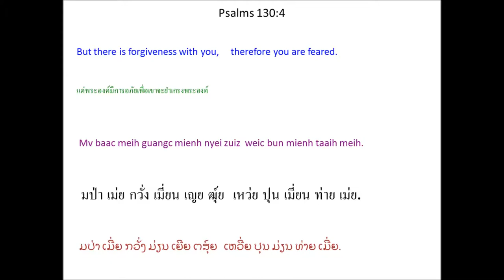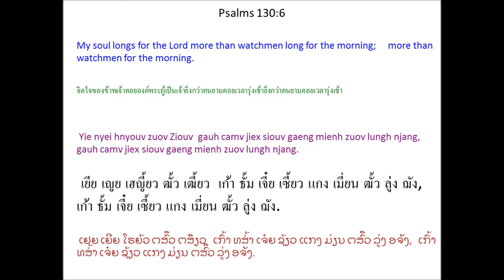Singx Nzung 130 (Psalm 130) Mien Bible - พระคัมภีร์ภาษาเย้า: สดุดี บทที่ 130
Mien Language Bible: Psalm 130
พระคัมภีร์ภาษาเมี่ยน: สดุดี 130
Mienh nyei Ging-Sou: Singx Nzung 130
เมี่ยน เญย กีง-โซว: สีง ฑูง 130
ມ່ຽນ ເຍີຍ ກີງ-ໂຊວ: ສີງ ດສູງ 130

1 O Ziouv aac, yie yiem siem nyei dorngx heuc jienv meih.
2 Ziouv aac, tov meih muangx yie nyei sing-qiex.
Tov baeng m'normh muangx
yie heuc jienv jouh nyei waac.
3 O Ziouv aac, se gorngv meih nipc jienv yie nyei zuiz,
Ziouv aac, haaix dauh haih biaux duqv ndutv, maiv zuqc dingc zuiz? *
4 Mv baac meih guangc mienh nyei zuiz
weic bun mienh taaih meih.
5 Yie zuov Ziouv, yie nyei hnyouv zuov jienv.
Yie yaac kaux ninh nyei waac maaih lamh hnamv dorngx.
6 Yie nyei hnyouv zuov Ziouv
gauh camv jiex siouv gaeng mienh zuov lungh njang,
7 O I^saa^laa^en Mienh aac, oix zuqc kaux Ziouv maaih lamh hnamv dorngx,
weic zuqc Ziouv ziepc zuoqv nyei hnamv mienh,
ninh yaac maaih hnyouv zuoqc mienh taux daauh. *
8 Ninh yaac oix zuoqc I^saa^laa^en Mienh biaux ndutv
yietc zungv zoux dorngc nyei zuiz. *
1 โอ เฒี้ยว อ่า, เยีย เยียม เซียม เญย ต๋อง เห่ว เจี๊ยน เม่ย.
2 เฒี้ยว อ่า, โท้ เม่ย หมวัง เยีย เญย ซีง-เฉีย.
โท้ แปง มน่อม หมวัง
เยีย เห่ว เจี๊ยน โจ้ว เญย หว่า.
3 โอ เฒี้ยว อ่า, สี ก๊อง เม่ย หนิบ เจี๊ยน เยีย เญย ฒุ์ย,
เฒี้ยว อ่า, หาย เต้า ไฮ่ เปย๋า ตุ๊ ดุ๊ด, ไม้ หฒุ ตี่ง ฒุ์ย?
4 มป่า เม่ย กวั่ง เมี่ยน เญย ฒุ์ย
เหว่ย ปุน เมี่ยน ท่าย เม่ย.
5 เยีย ฒั้ว เฒี้ยว, เยีย เญย เฮญี้ยว ฒั้ว เจี๊ยน.
เยีย หย่า เขา นิ่น เญย หว่า ม่าย ลั่ม ฮนั้ม ต๋อง.
6 เยีย เญย เฮญี้ยว ฒั้ว เฒี้ยว
เก้า ธั้ม เจี๋ย เซี้ยว แกง เมี่ยน ฒั้ว ลู่ง ฌัง,
7 โอ อิ^สะ^ลา^เอน เมี่ยน อ่า, อ๋อย หฒุ เขา เฒี้ยว ม่าย ลั่ม ฮนั้ม ต๋อง,
เหว่ย หฒุ เฒี้ยว เหฒียบ ฒัวะ เญย ฮนั้ม เมี่ยน,
นิ่น หย่า ม่าย เฮญี้ยว หฒัวะ เมี่ยน เถา ต้าว.
8 นิ่น หย่า อ๋อย หฒัวะ อิ^สะ^ลา^เอน เมี่ยน เปย๋า ดุ๊ด
เหยียด ฒู้ง โหฒว ต่อง เญย ฒุ์ย.